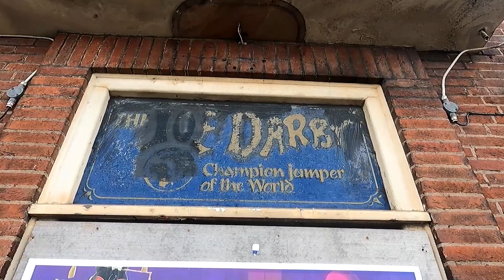Dudley - Hippodrome - Short Explore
Filming the Dudley hippodrome, before it's demolished.  In addition, the Odeon cinema and the site of the Plaza cinema.  Furthermore filmed outside the Bean cars office and a very derelict pub called the Metro Bar.